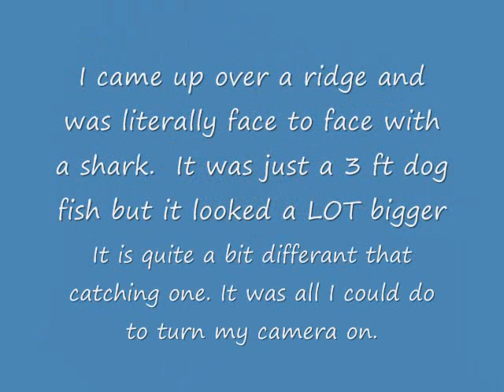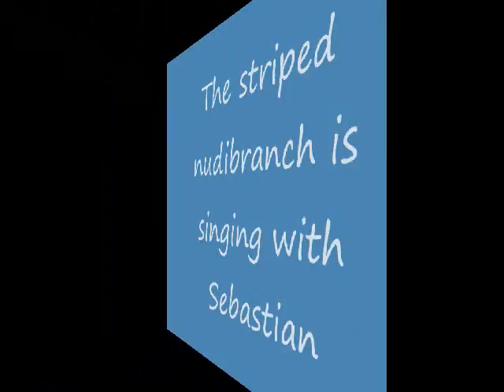Madronna point dive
A summer dive at Madronna point in Nanaimo